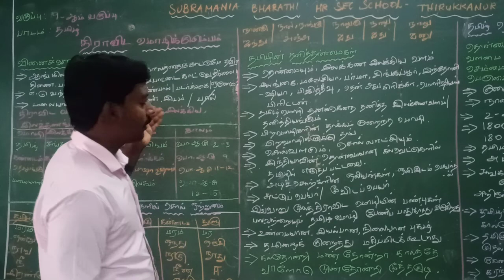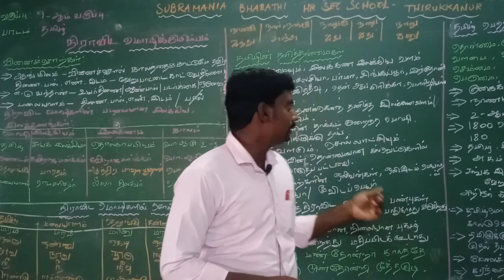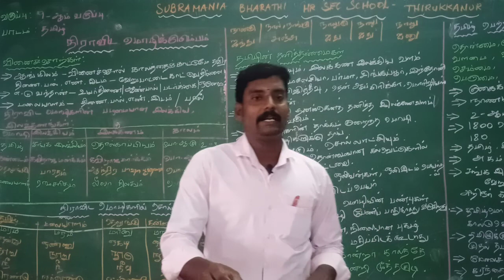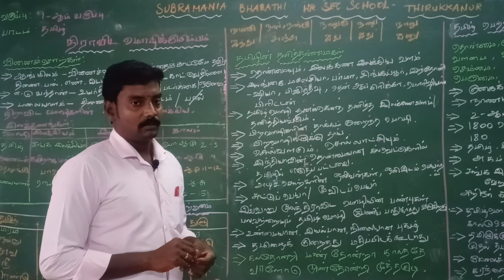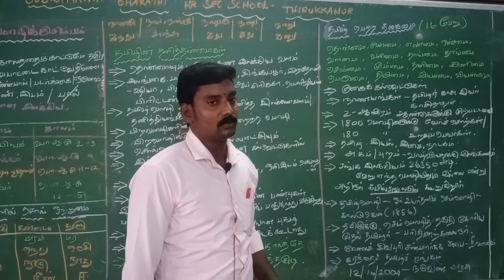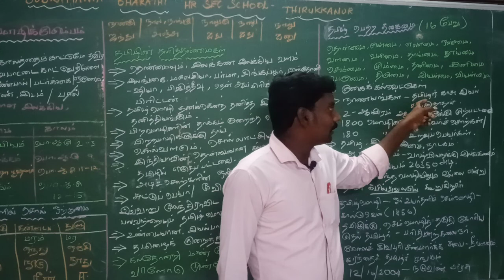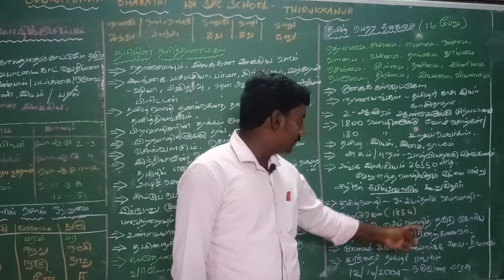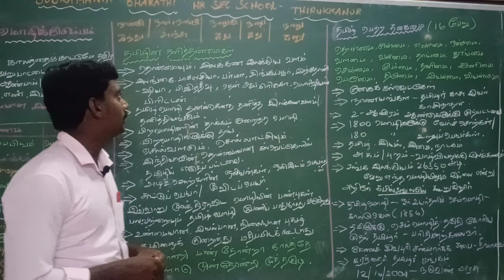IX STD - தமிழ் - இயல் : 1 - திராவிட மொழி குடும்பம் - பகுதி : 4